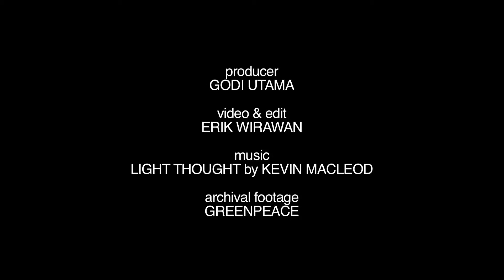KOALISI MELAWAN LIMBAH